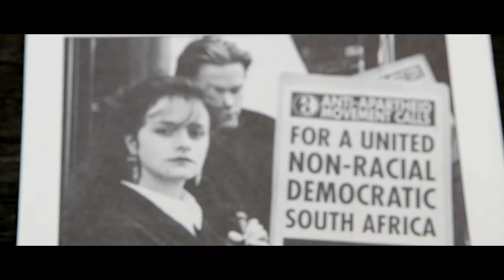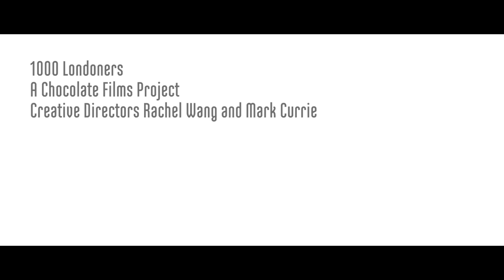Meet Sophi Tranchell, social campaigner and MD of Divine Chocolate - Londoner #278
Sophi's Parents and Grandparents were social campaigners and inspired her from a young age. She was actively involved in the Anti-Apartheid movement which has since shaped her ideas and the company she has gone on to create.

1000 LONDONERS

1000 Londoners is produced by South London based film production company and social enterprise, Chocolate Films. The filmmakers from Chocolate Films will be both producing the films and providing opportunities to young people and community groups to make their own short documentaries, which will contribute to the 1000 films.

TRANSCRIPT

I really enjoy detective fiction. I've always liked the story. I've been very curious about the solution. I like the suspense. But I also like the fundamental sense of justice, you know, that the goodies win and the baddies are revealed. When I was a child, well one of the things I wanted to be was a Detective and probably another one was a Politician. I wanted to change the world I wanted to make the world a better place. I did have a strong sense of social justice. I think that's a bit from being the elder sister with two younger Brothers and Sisters that you wanted to make sure they got a fair hearing. My Parents and my Grandparents are all sort of social campaigners and so I did have a sense of not everybody having a fair chance. I spent a lot of my youth campaigning against Apartheid and one of the main techniques we used was to boycott. Anti-Apartheid really taught me that you can really make a difference by the goods and services you buy or you don't buy. We were picketing the headquarters of Sainsbury's and the guard asked us to come in and I was sort of thinking of goodness what you know what have we done wrong with this picket and it was the wine buyer wanted to ask us how they should be buying wine in a post Apartheid South Africa. And in a way that question then has motivated a lot of what I've done next because I realised that if you could take the passion that people had to boycott the products from South Africa and you could make them use the power in their pocket to buy the goods and services that would make the world the way they liked it to be then we really could make the world a better place. I feel as if everybody tells you what you can't do and tells you that things are impossible and things seem insurmountable and then when you've done it you realise you could do it and so I sort of hope that by doing things, proving the impossible possible, then inspires people to take action.